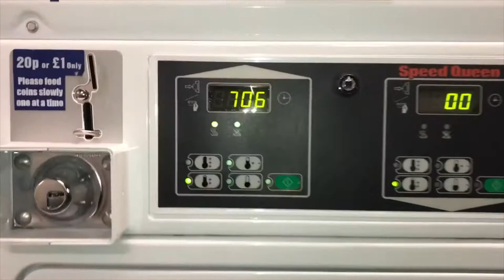Jedrek Jaworski St Hugh's Tour :)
Vote Jedrek!!